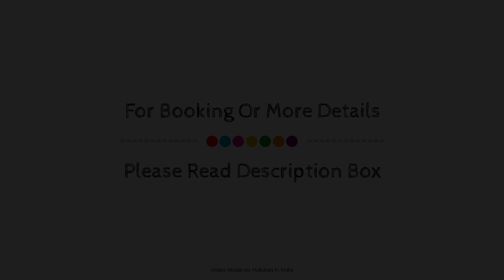Dodas Palace by ShriGo Hotels, Jaipur, India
About Property:
RnB Dodas Palace is conveniently located in the popular Tilak Nagar area. The hotel offers a wide range of amenities and perks to ensure you have a great time. Service-minded staff will welcome and guide you at the RnB Dodas Palace. All rooms are designed and decorated to make guests feel right at home, and some rooms come with television LCD/plasma screen, internet access – wireless (complimentary), air conditioning, heating, wake-up service. The hotel's peaceful atmosphere extends to its recreational facilities which include massage. Discover all Jaipur has to offer by making RnB Dodas Palace your base.
Searching For
1. Dodas Palace by ShriGo Hotels - Jaipur
2. Dodas Palace by ShriGo Hotels - Jaipur Virtual Tour
3. Dodas Palace by ShriGo Hotels - Jaipur Rooms
4. Dodas Palace by ShriGo Hotels - Jaipur Amenities
5. Dodas Palace by ShriGo Hotels - Jaipur Videos
6. Dodas Palace by ShriGo Hotels - Jaipur Offers
7. Dodas Palace by ShriGo Hotels - Jaipur Deals
Audio Credit:
Track Title: Blank Slate
Artist: VYEN